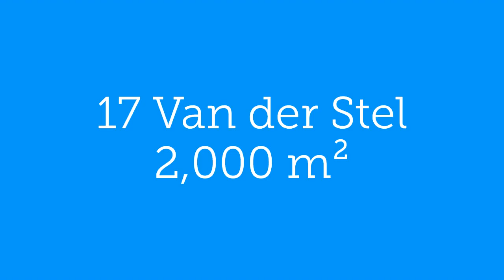17 Van der Stel 2 000 m